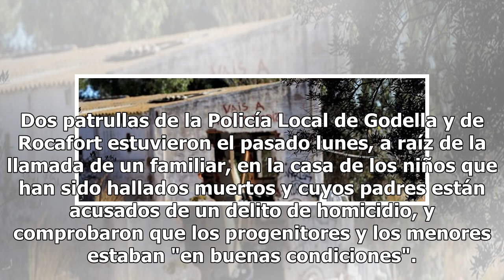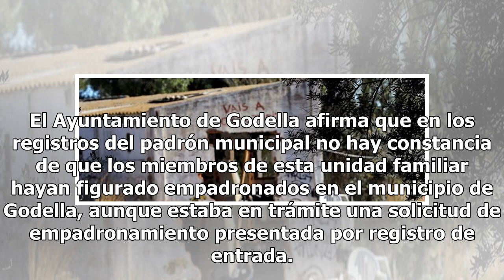La Policía y los Servicios Sociales estuvieron dos días esta semana en la casa de los niños de Gode